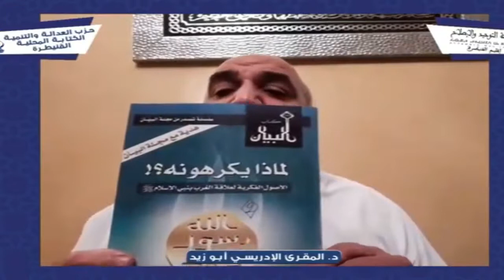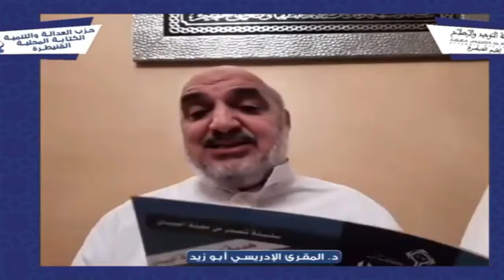الإساءة لنبي الرحمةﷺ الأبعاد وطرق الرد │ذ المقرئ أبوزيد الإدريسي